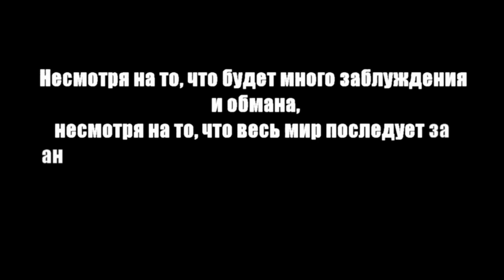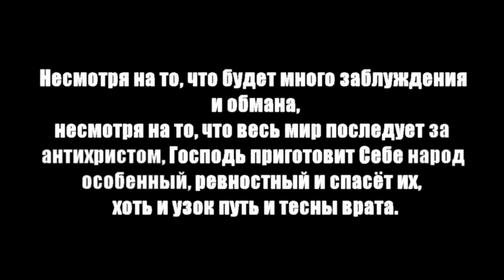Великая Скорбь - Великое Пробуждение